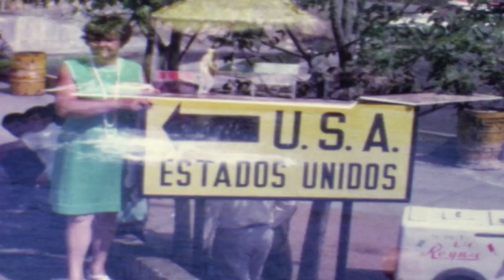Prosinski-Janke Home Movies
1963ish  N47  Disneyland and San Diego.  filmed by Ed Janke (Janke)